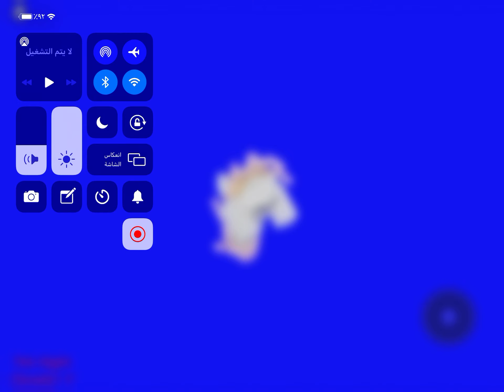My new dance